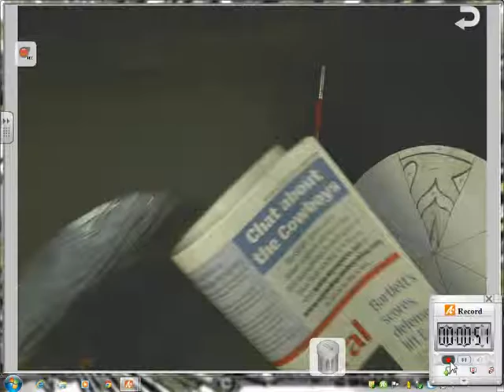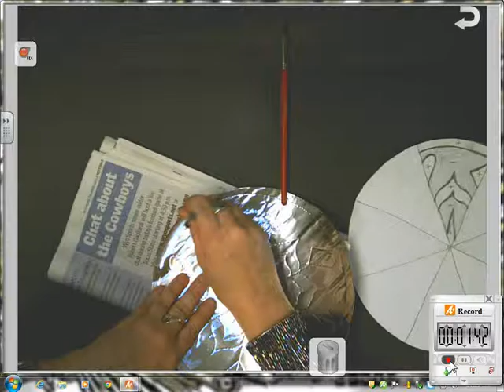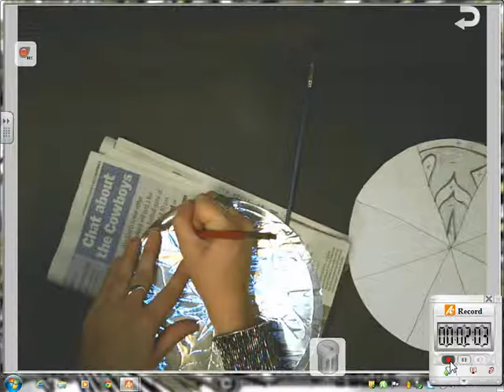Mandala Tooling +space